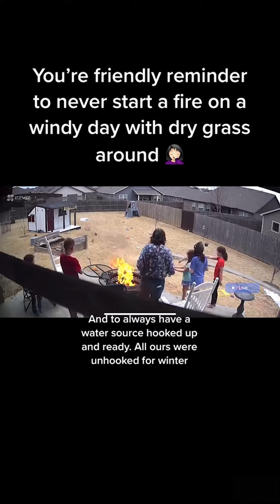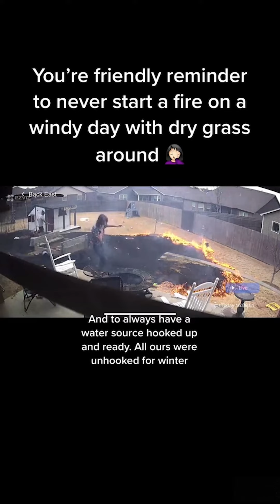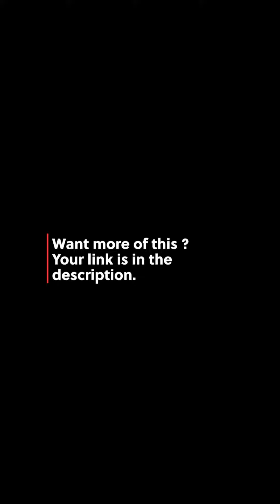how she stopped a fire from spreading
If you like this video, don't MISS OUT any of the following videos: